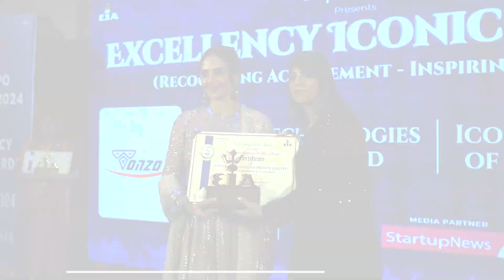A Brand Icon is Born- Caviar Technologies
Witness history in the making as Caviar Technologies Private Limited is crowned the Iconic Super Brand of the Year! This extraordinary achievement is a testament to their unparalleled innovation, exceptional products, and unwavering commitment to excellence. Join us as the stunning Esha Deol presents this prestigious award at the Excellency Iconic Awards. Discover the story behind this brand that has captured the hearts and minds of millions.

ABOUT EXCELLENCY ICONIC AWARDS:
Excellency Awards (EA) – aims to serve as a guide, an inspiration, an archive, and at the same time, a reward to business people, entrepreneurs, and creators for their skills so that they continue to improve. No matter where you’re from or what business you’re in, business professionals everywhere who are committed to excellence have the same aim – to grow, innovate and become the best they can possibly be for their customers, employees and stakeholders. It’s a truly international movement.